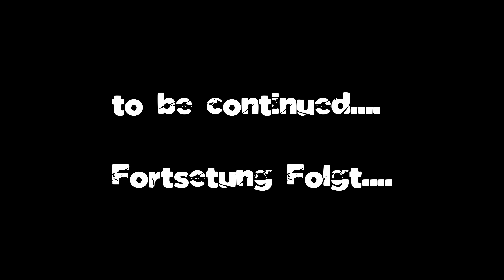Shadow of The Tomb Raider - 4K60 | photoreal Reshade MOD | Ultra Gameplay #4 No Commentary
PC specs :
I5 6600 4,6Ghz
Corasair Vengeance 16Gb RAM
Zotac GTX 1080 ti 2000mhz